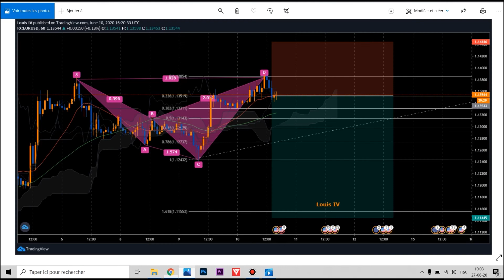Stratégie forex : analyse d'une position gagnante (+186 pips)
Faites moi pop up